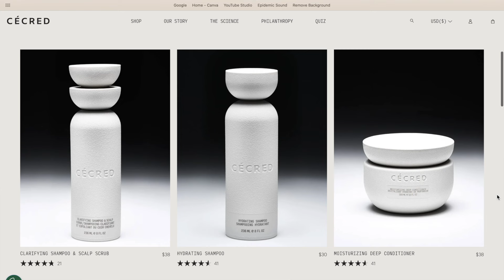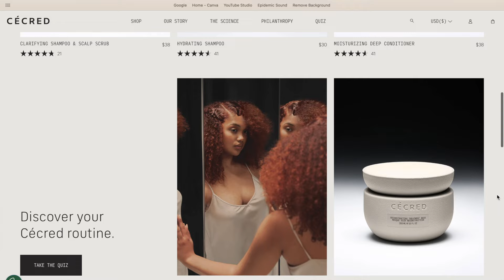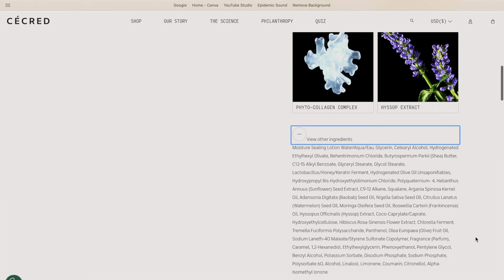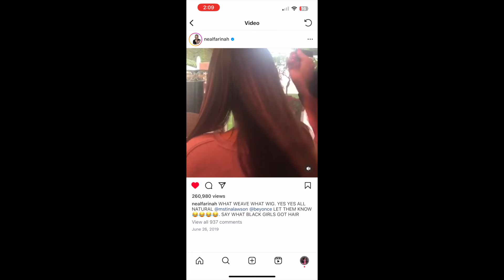It's Here!! CÉCRED BY BEYONCÉ Hair Care Unboxing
Hey guys! Unbox these new Cécred products by Beyoncé with me! I am so excited that I finally got my hands on these products. I purchased the hydrating shampoo and moisturizing deep conditioner. In this video I'm dropping all the tea about the new products, the website, customer service and prices.